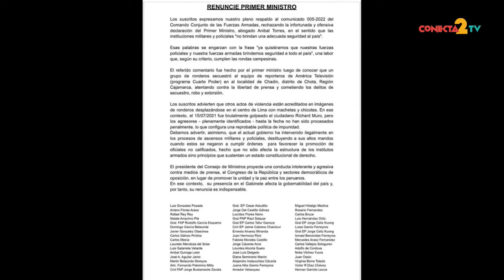El dólar sigue subiendo ¿ A que se debe? . Solicitan renuncia del premier Aníbal Torres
En el programa AlAire el economista Alejandro Indacochea nos comenta las factores principales que ha logrado el actual gobierno para el alza del dólar y que otros sectores se ven perjudicados
📺 Míranos por:
 Cablemas canal 710
Latin cable (39.4)
Cableperu 410
📺 Señal abierta 18.6
▶ App: Descarga nuestra app como radioconecta2